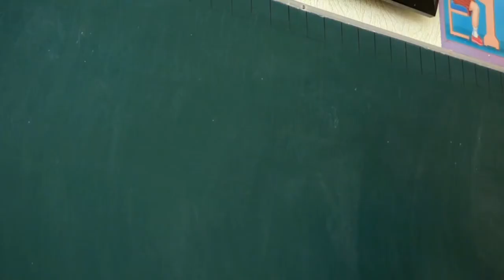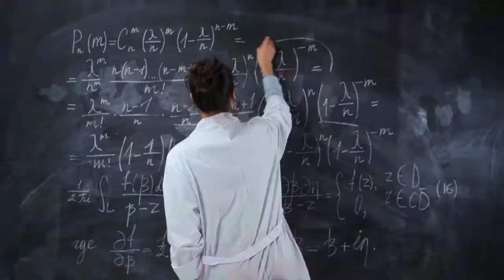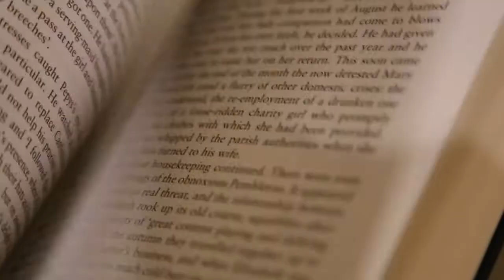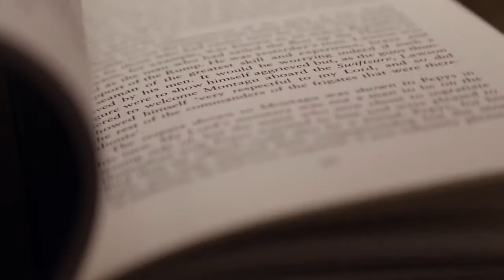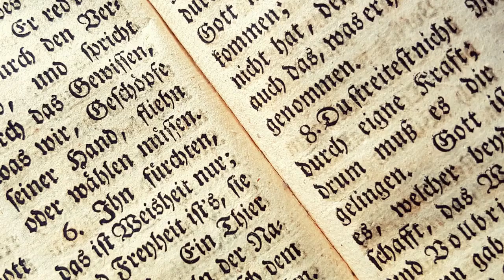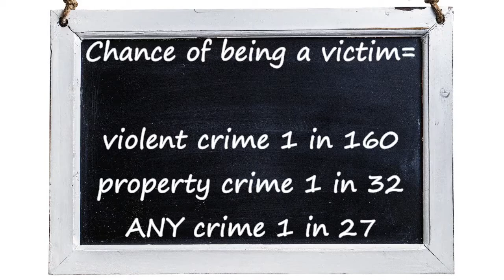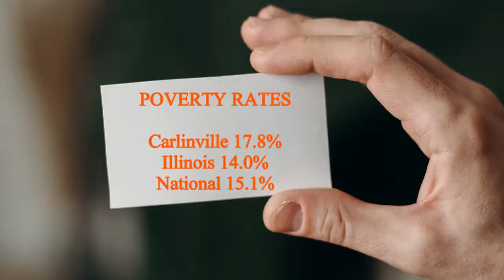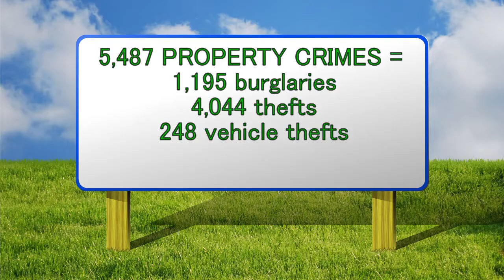Which 10 Illinois College Towns Have an Insanely High Crime Rate???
Illinois is home to many good colleges, but sometimes the towns in which they reside are just downright scary. In this video we explore which towns and cities with a university or college in the Land of Lincoln have the highest crime rates. We'll review both violent and property crimes, as well as some of the reasons why they might have so much crime. Number one is NOT Chicago! So if you're researching schools for yourself or a child, you won't want to miss this.